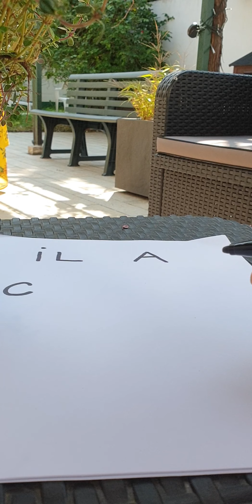Bêtise Paul cassé le mur